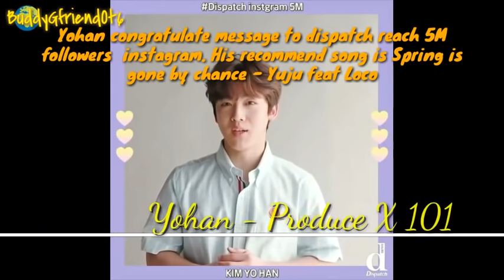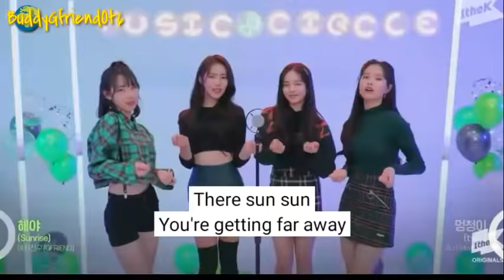Rookies/Trainees appreciate Gfriend 여자친구 [Part 2]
Love whisper performances and Ryujin audio not as loud as others. So, you better volume up your volume

• I'II  re-edited this video to make a better video